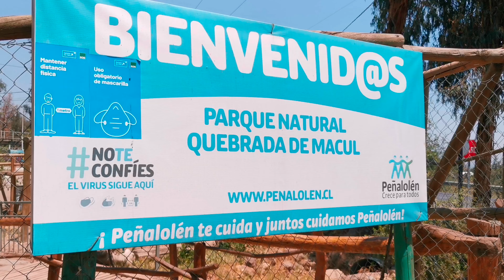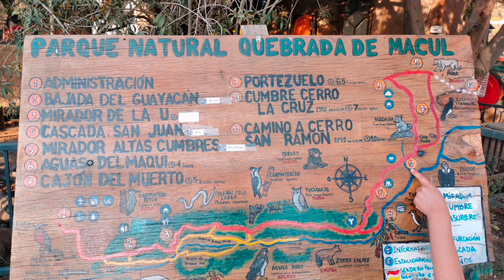Quebrada de Macul hasta cascada San Juan